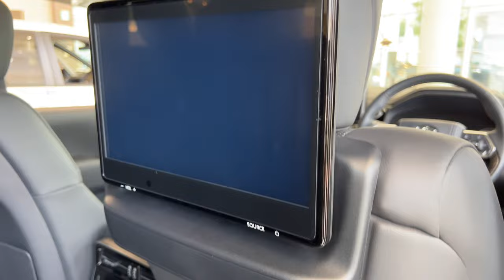TOYOTA LAND CRUISER ZX 3.3L DIESEL 2022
toyota landcruiser landcruiserdiesel2022.TOYOTA LAND CRUISER ZX 3.3L DIESEL 2022 .review of cars jeep and heavy bikes.